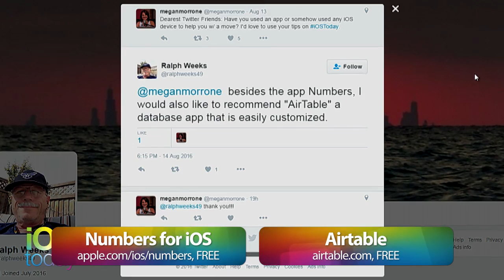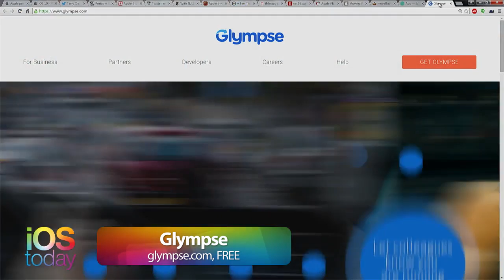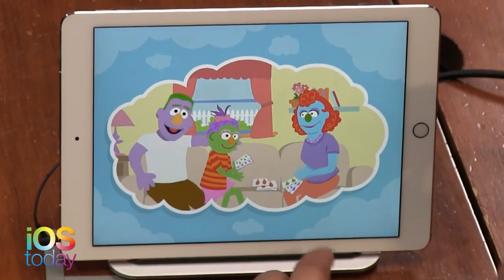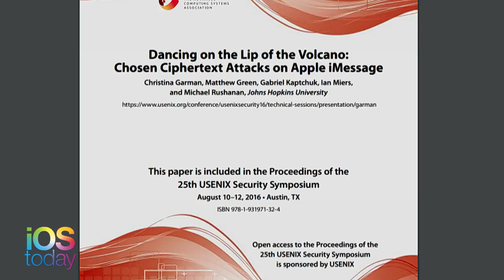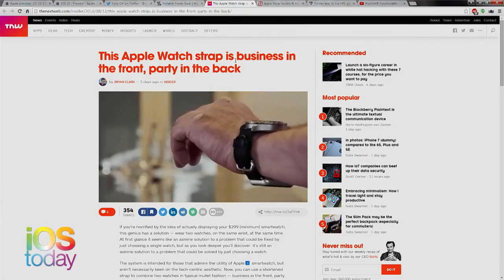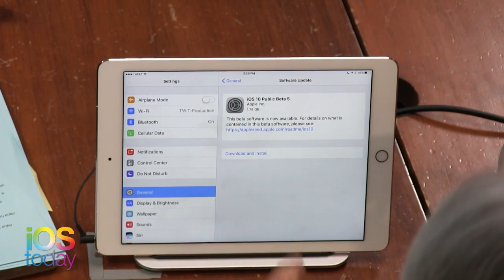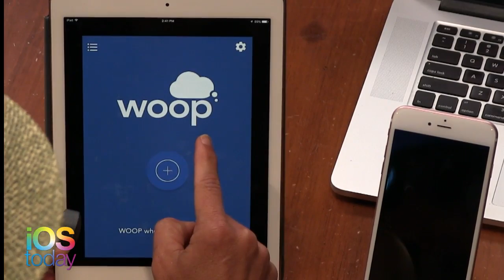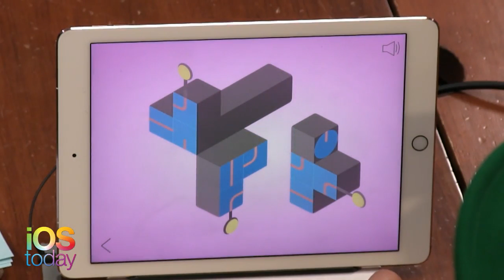iOS Today 308: Moving Day with iOS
Moving can be a hassle, but it doesn't have to be anymore! Megan and Leo talk about the newest apps that help you move across the country, a wrist band that attaches to both your Apple Watch and your mechanical watch, and a new puzzle game that keeps you calm and relaxed.Download or subscribe to this show